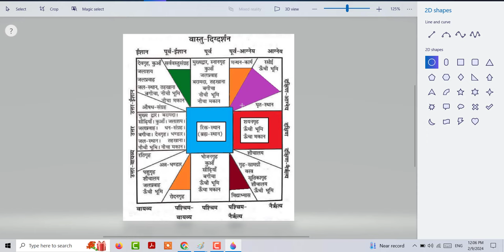Vastu ke anusar ghar kaise banaye 2024 , वास्तु शास्त्र के अनुसार घर के डिजाइन कैसे बनाए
Vastu ke anusar ghar kaise banaye, वास्तु शास्त्र के अनुसार घर के डिजाइन कैसे बनाए

Vastu ke anusar ghar kaise banaye
वास्तु शास्त्र के अनुसार घर के डिजाइन कैसे बनाए
वास्तु के अनुसार घर के नक्शे,घर के नक्शे वास्तु
वास्तु के अनुसार मकान कैसे बनाए
वास्तु के शास्त्र के अनुसार किचन कैसे बनवाए
Vastu shastra se ghar kaise banwaye
vastu se ghar ke design
house design acourding vastu
vastu house plan,ghar ke nakshe
vast ke anusar,vastu se kitchen
vastu se pooja ghar
वास्तु के अनुसार पूजा घर काह बनाए
वास्तु के अनुसार सीडी कैसे बनवाए